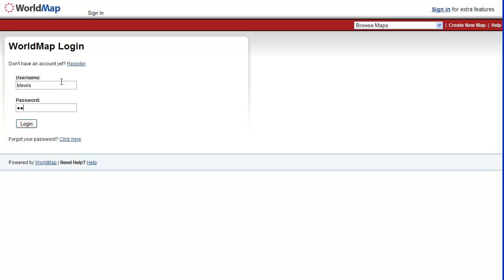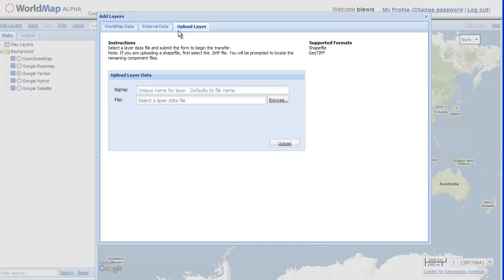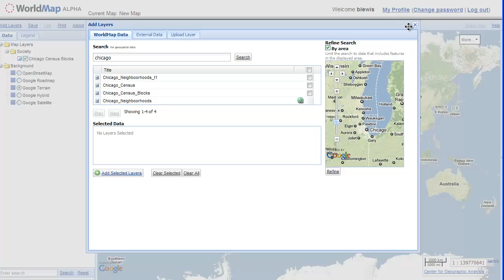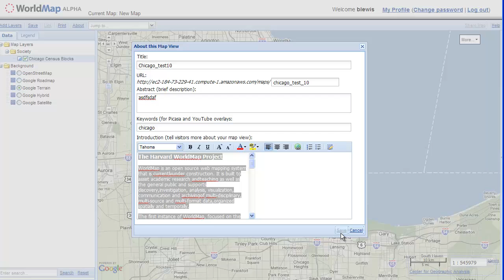Creating a Map from Scratch In WorldMap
This is a brief tutorial on creating a map then, adding a layer, and saving it.